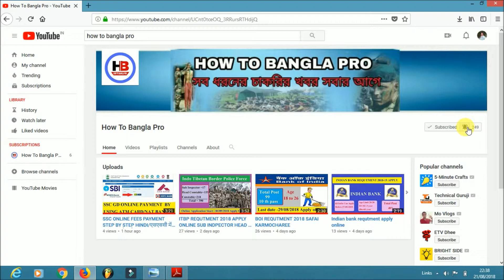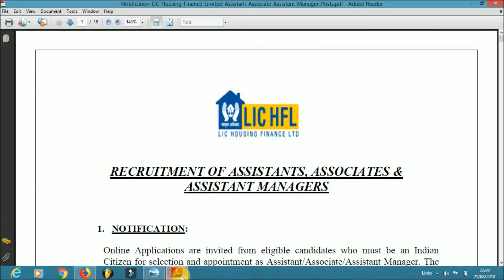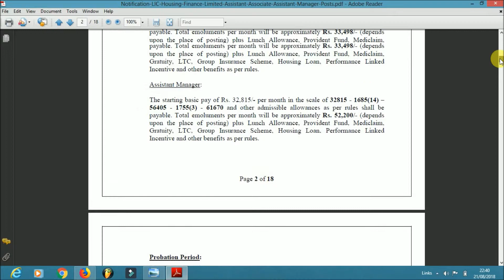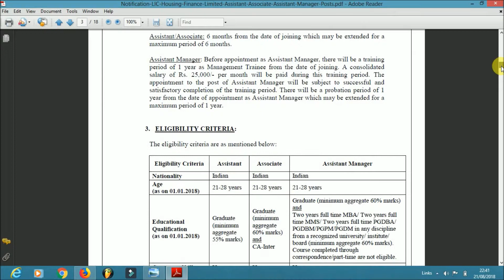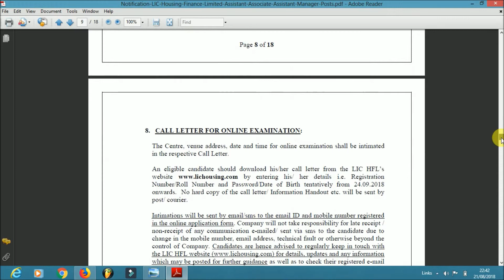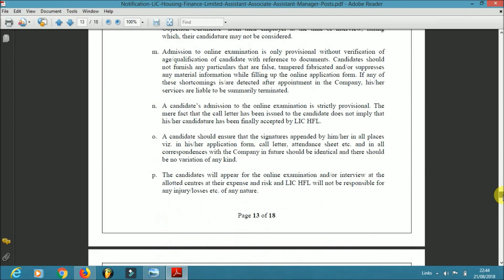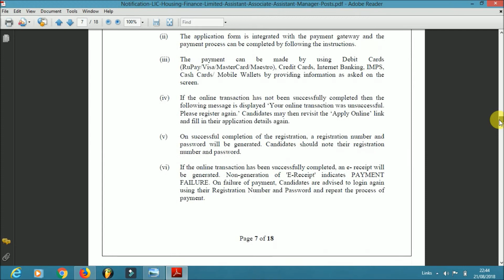LIC REQUTMENT 2018 300 POST FULL DATILS HINDI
INDIAN BANK REQUTMENT DATILS LINK

LIC OFFICAIL NOTIFISHO